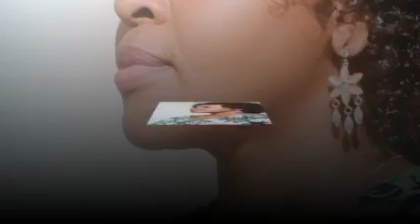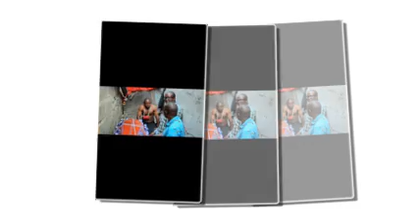Jennifer Mgendi Tamaa Mbele New Tanzania Gospel 2016